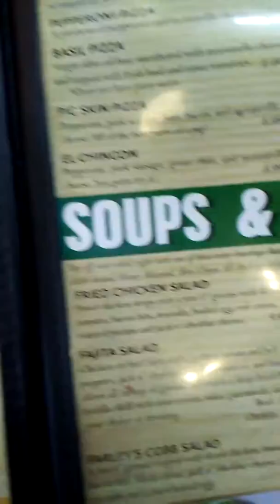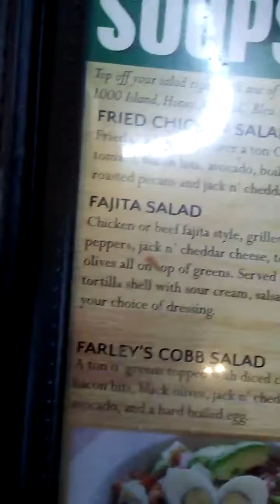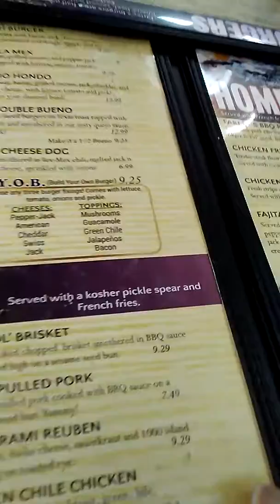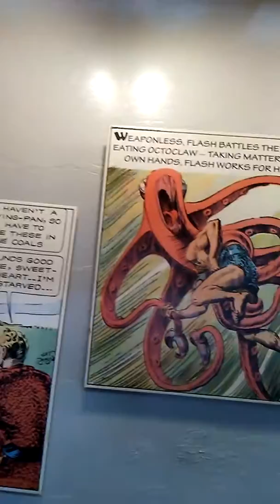Farley's Food Fun & Pub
Fun Scifi themed resturant in Roswell New Mexico